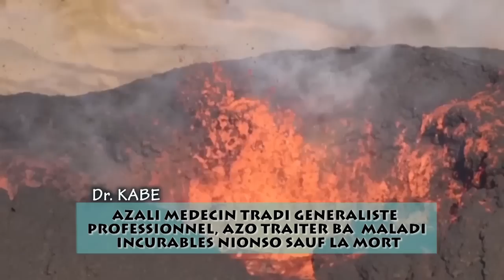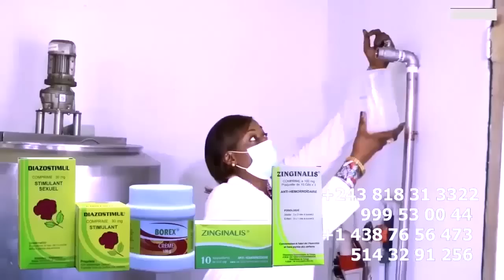VASCO MABIALA Contredit Les Propos De ORLY GOLA Contre FERRE Et L'AUDIO De GUY GOLA MASSACRE NOLY TA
L'Innocence De VASCO MABIALA Dévoile Les Secrets Caché Sur AUDIO De GUY GOLA, Massacre ORLY GOLA Et NOLY TAMBU Sont JALOUX  De FERRE GOLA @ferregolatvofficiel6883